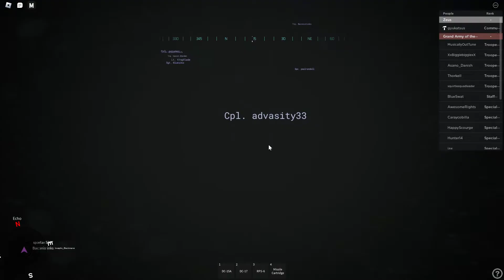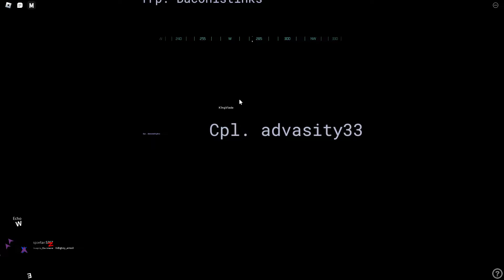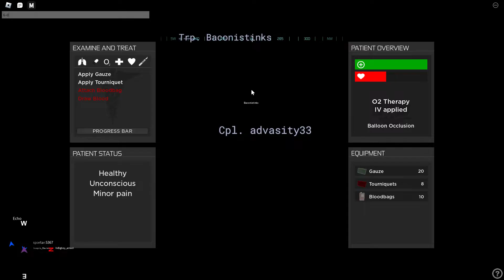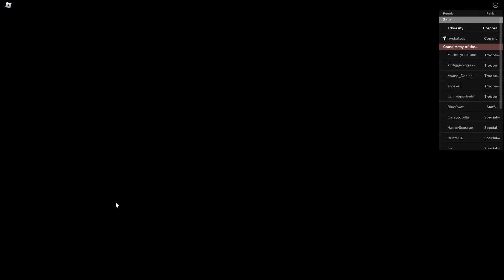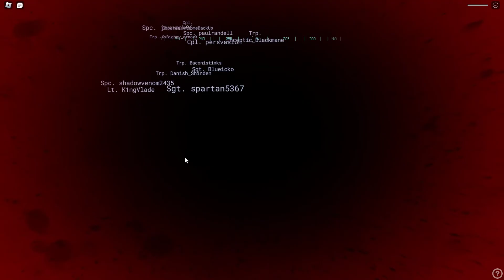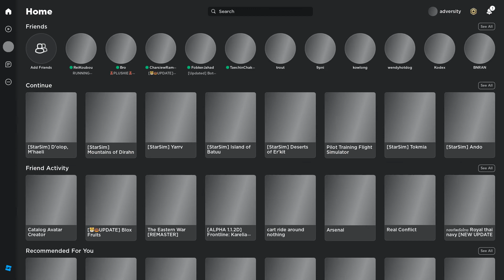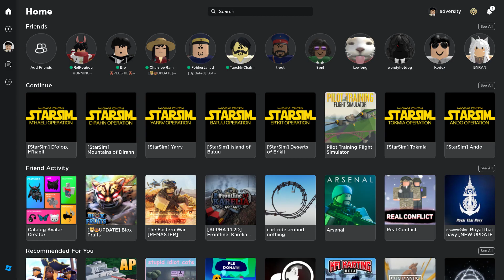Some Op w/ Claw 1-2 _Zeus | 17/11/22 [StarSim] D'olop, M'haeli